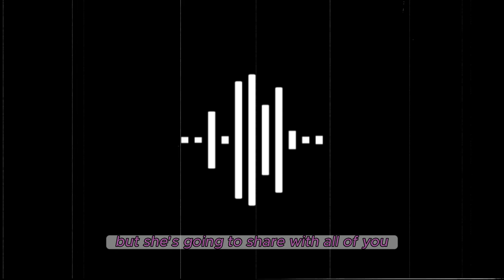Hey Homegirl Tami Price Lets Chat all things Bad Ass Boss Babe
Lets Chat all things Bad Ass Boss Babe with Tami Price
Join us this week with Tami Price who stands as a beacon of expertise in San Antonio's realestate scene, boasting over a decade as a top producer. Her forte lies in Military relocation, reflecting her deep understanding of
military families' unique needs. As a respected real estate trainer,
Tami specifically shines in harnessing the power of Google
Business Profiles to propel agents forward. A single mother of
three, including her special needs daughter Peyton, Tami finds joy
in travel and moments with her Boston Terrier, Gus.

Here is the link for Tami's Epic Google My Business Class